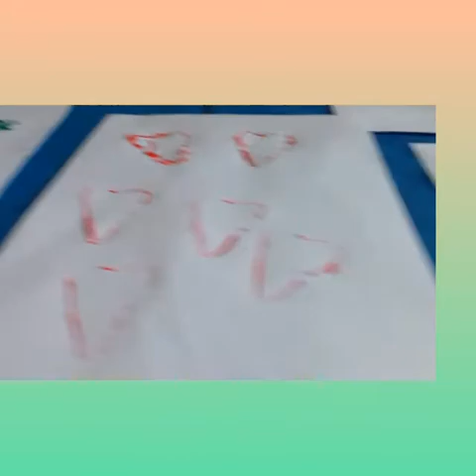Atividade: Carimbo com rolo de papel - CEI Jardim Itaguaçu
Vídeo de caráter educativo, produzido pela professora Ailza Teixeira Lima, do CEI Jardim Itaguaçu, para as crianças do Mini Grupo I A/B como forma de atividade durante o período de isolamento social.